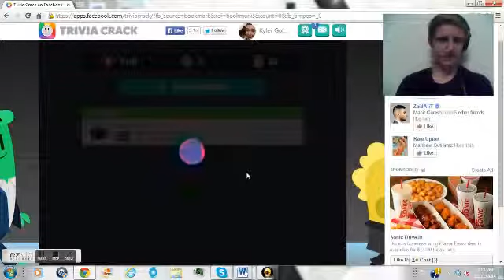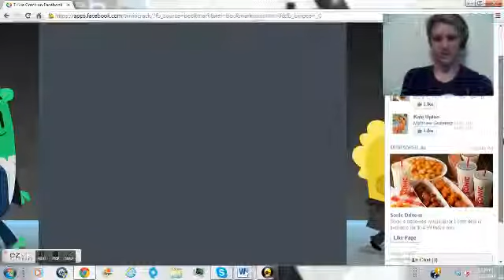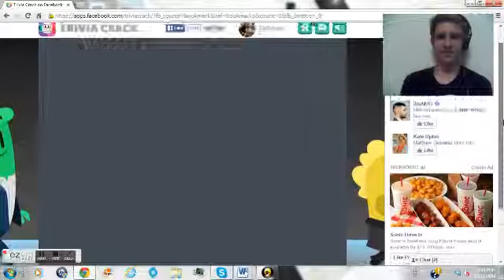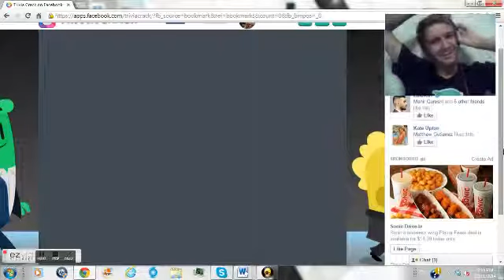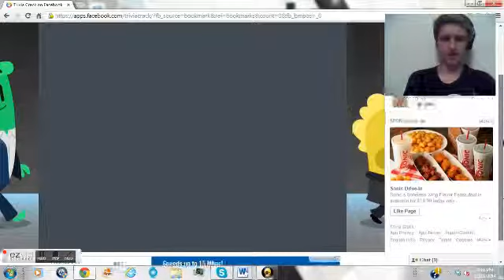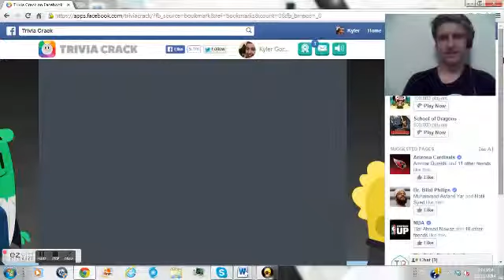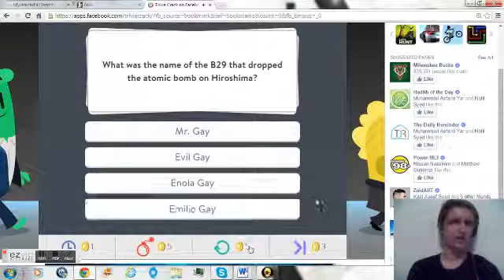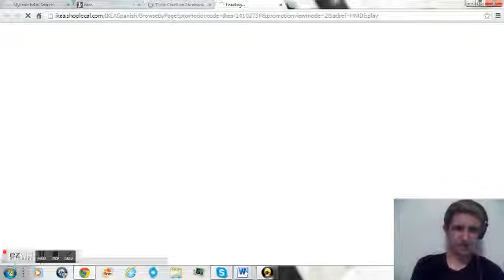Dumb and Dumber ways to die? We play trivia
Hey, today me and my friend get together to play this game Trivia Crack, you may have heard of it. Who will rein as Trivia King